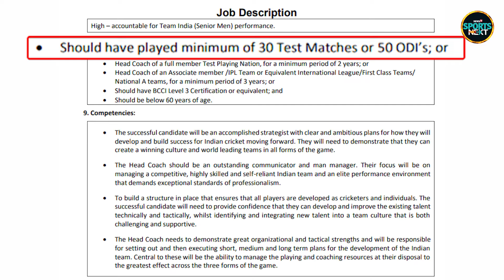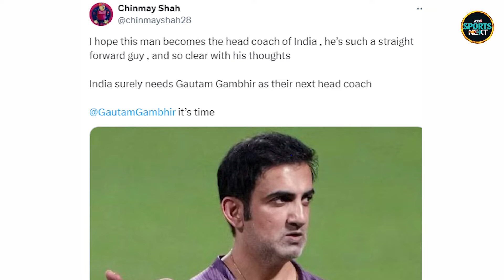Team India Head Coach: BCCI ने बताया कैसे कोच की ज़रूरत है, कौन का सकता है अप्लाई | SportsNext